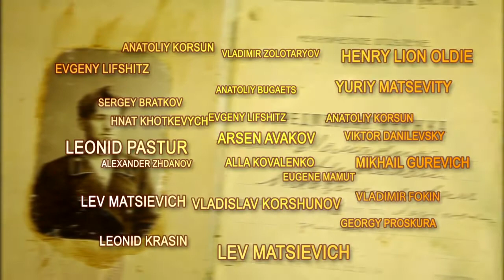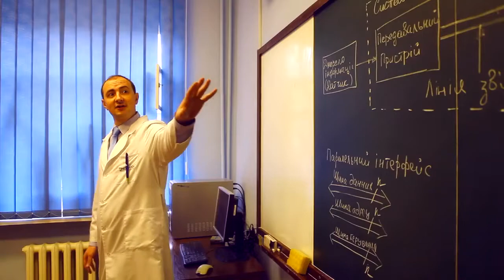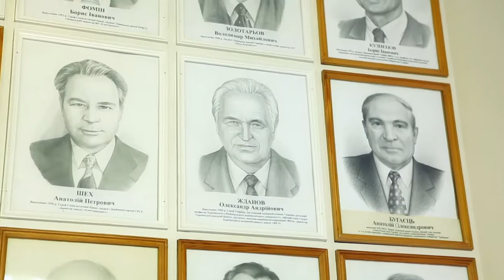National Technical University Kharkiv Polytechnic Institute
"Study In National Technical University “Kharkiv Polytechnic Institute”
Kharkiv is the second largest city in Ukraine. It is also the well-known student, cultural, industrial and scientific center.

NTU “KhPI” is one of the oldest universities in Ukraine that prepares professionals in more than 100 specialties.

International Education Department in NTU “KPI” allows foreign students to learn Russian, prepare them for entering at NTU “KhPI” or studying in any university in Ukraine.

Admission of international students is carried out all year round. The duration of study is 10 months, during which students learn Russian language and get basic knowledge of natural sciences.

Tuition of studying consists $ 1300 per year.

Our students live in comfortable dormitories, go in for sports in the modern sports complex and enjoy in the beautiful recreations.

Welcome to study at NTU “KhPI”!